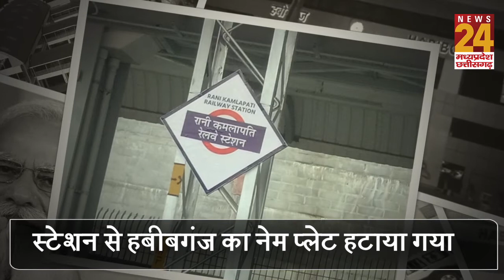हबीबगंज Railway Station का नाम बदलकर रानी कमलापति के नाम पर किया गया, बदला गया स्टेशन का Name Plate